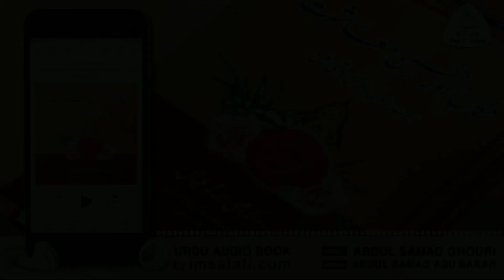Dr Wasiullah Abbas | Urdu Audio Book Nikaah Aur Husn e Muasharat | Chapter 1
shohar biwi aur shadi ke ahkam, Guide for husband and wife

Urdu AudioBook "Nikaah Aur Husn e Muashrat" Written by: Dr Wasiullah Abbas hafizahullah
ڈاکٹر وصی اللہ عباس حفظہ اللہ کی تالیف نکاح اور حسن معاشرت کی آڈیو بک سماعت فرمائیے

Topic عنوان:- Arz e Nashir عرض ناشر

Urdu Voice By AbuHisham Abdul Samad Ghouri, Arabic Voice: Tilawat e Quran Wa Ahadees By Abdul Samad Abu bakar.
اردو آواز ابوہشام عبدالصمد غوری، تلاوت قرآن اور عربی احادیث بآواز عبد الصمد ابوبکر